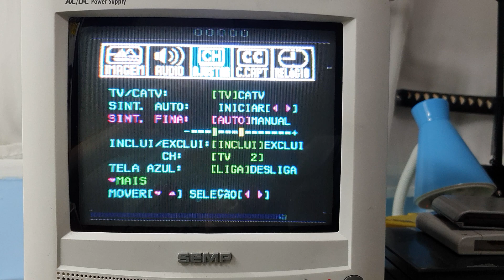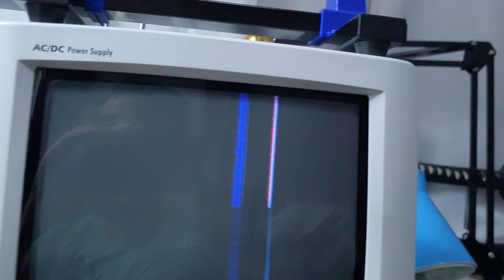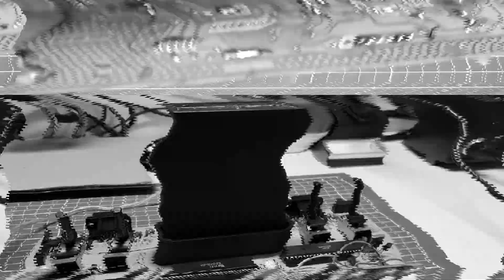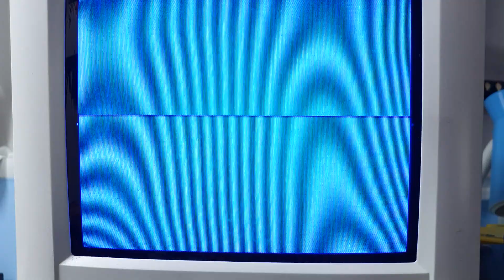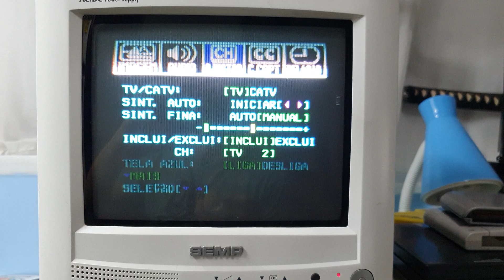Dactar 3 - Tela Preta - AV Mod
Rápida retratação: o console é do DANIEL. Muito obrigado pela confiança, meu caro.